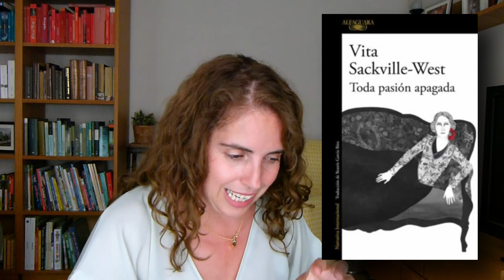Últimes lectures maig-agost: les meves 7 lectures preferides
00:00 Introducció i careta
01:43 El regne
04:17 Sang tèrbola
07:25 L'estranya desaparició d'Esme Lennox
10:05 Los buenos
13:00 Volver a casa
15:00 Expiación
16:43 Toda pasión apagada
18:57 Adéu!